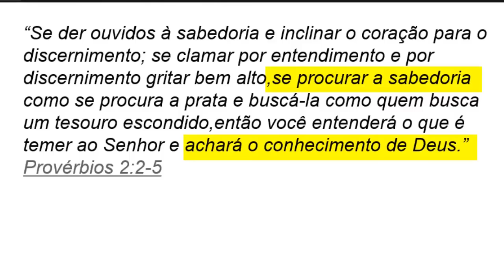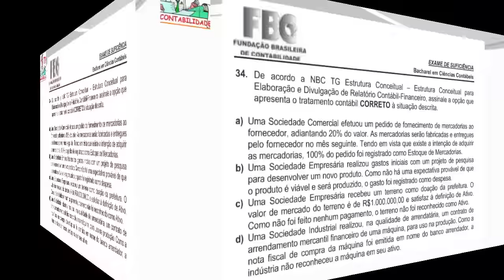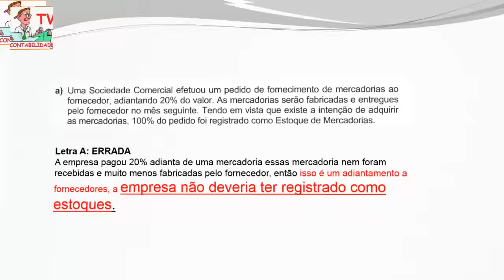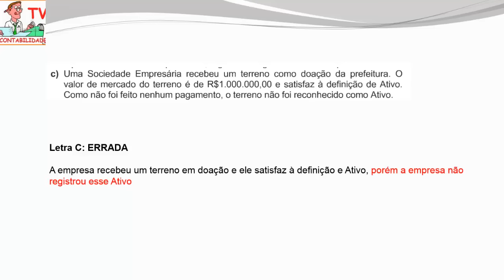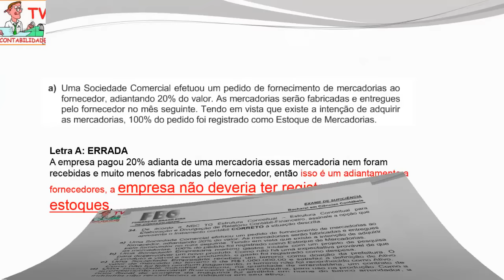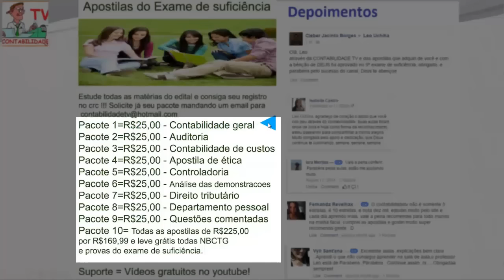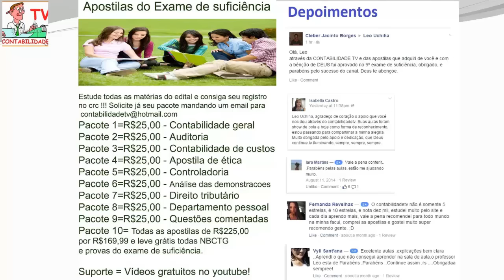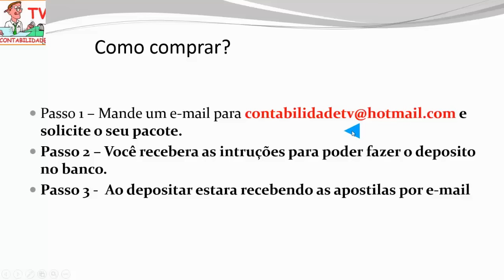EXAME DE SUFICIÊNCIA Bacharel 2015 prova 1 Questão 34 - NBCTG – estrutura conceitual